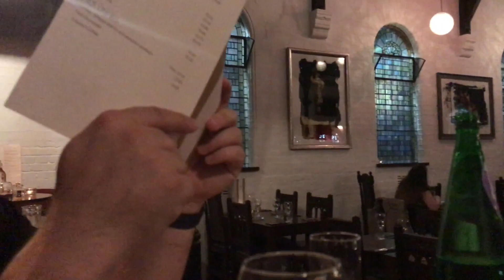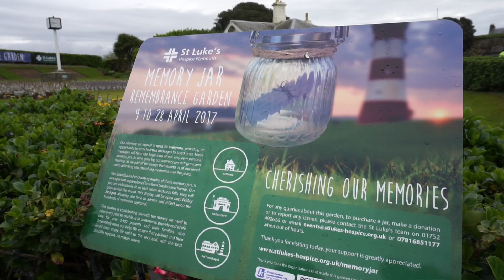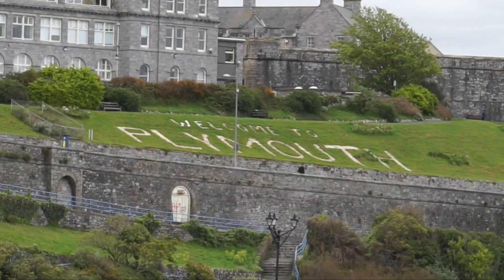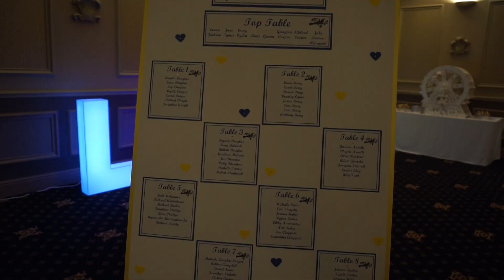Vlog - Family Wedding in Plymouth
My vlog from my cousin's wedding in Plymouth, England.
I went to a family wedding, lovely dinner and for a coastal walk.

3:33 You can skip forward to see me getting ready.

For my wedding guest look, I wore my FME Hair co hair extensions.

Dress - from AQAQ but it was purchased a year ago so no longer in stock